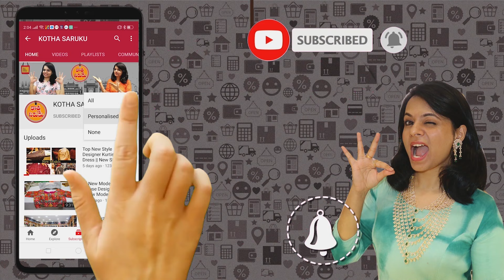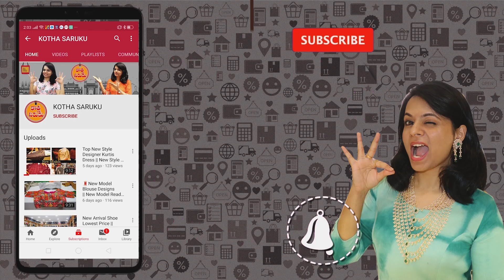మదీనా, wholesales లో Super Quality Sarees,కేవలం 440/-కె Dola Fabric sarees,490/- Kalamkari sarees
మదీనా, wholesales లో Super Quality Sarees,కేవలం 440/-కె Dola Fabric sarees,490/- Kalamkari sarees best sarees collections

ARBAZ TEXTILES:

21-2-552 to 570, 1st floor, Esa State, Opp. Dargah, Urdu Galli, Patel Market, Hyderabad